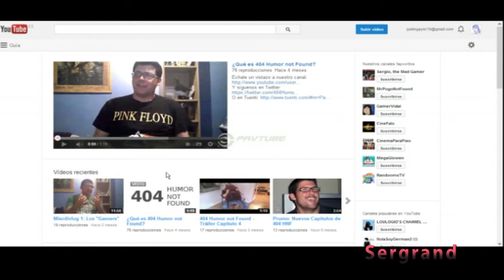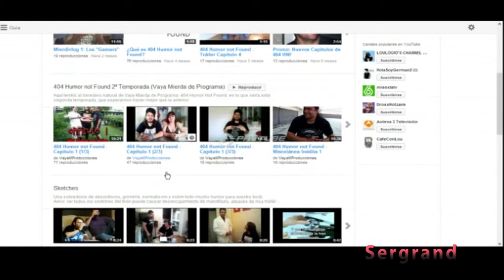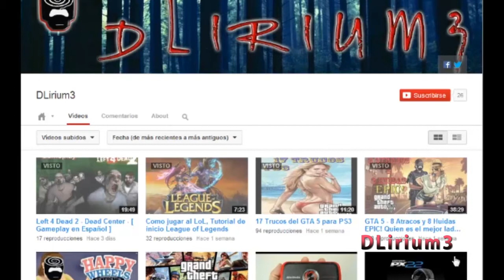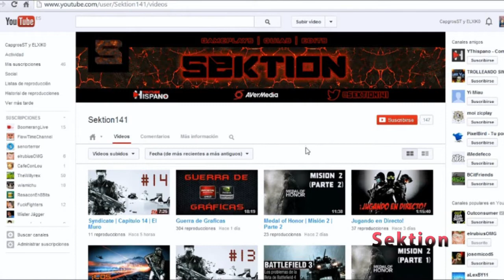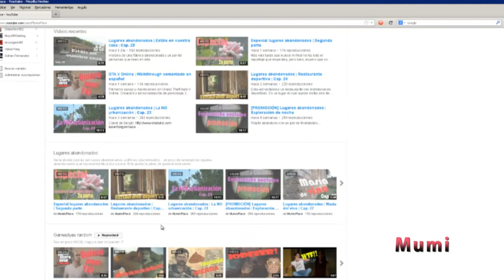Cadena Hispana | La Cadena de YoutubeHispano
ABREME
Hemos colaborado un gran número de Youtubers en la cadena de YoutubeHispano, si eres un Youtuber y te gustaria crecer y colaborar con más Youtuber, registrate en YoutubeHispano.

Gracias a todos por esta grandisima colaboración y pasaros por todo los canales de estos maquinás ^^